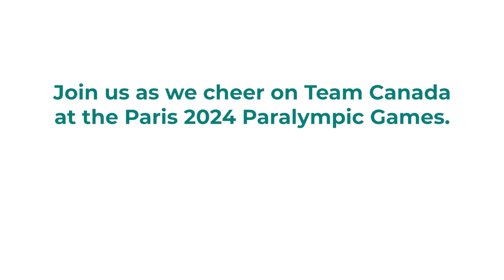Meet Paralympian: Allison Lang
Meet Allison, a Paralympian competing in her first Paralympics! Allison is a passionate disability advocate, and champions body positivity. In this video, learn about Allison’s experience of growing up with a disability and how she felt qualifying for Paris2024